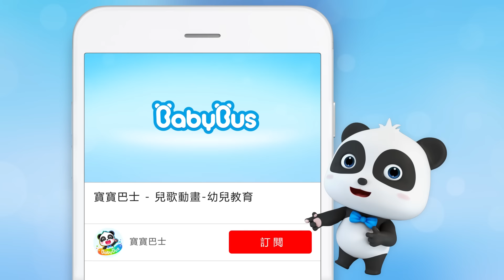怪獸消防車打敗搗蛋車 | 最新怪獸車兒歌童謠 | 交通工具卡通 | 寶寶巴士 | 奇奇 | Learn Chinese | BabyBus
劇情簡介：
搗蛋車車想贏得比賽，但是他一直在搗蛋，其他怪獸車都受傷了。結果搗蛋車自己受傷了，快來幫幫他。

歌詞：
"搗蛋車：“哼哼哼……”（開心哼著歌）
搗蛋車：“嗯？？”
搗蛋車：“啊 ！”
小汽車粉絲們的歡呼聲
搗蛋車（驚喜的語氣，拉長音）：“哇 ”
搗蛋車：“嗯？”
搗蛋車（OS）：“明天怪獸車大賽！”
搗蛋車（驚喜）：“糖果獎杯！”
搗蛋車：“耶~明天我一定要贏！”
搗蛋車（不屑）地說：“切~”
搗蛋車：“噓！”
搗蛋車（自信，有點小邪惡）：“我贏定了！嘿嘿嘿~”"

"搗蛋車跟唱：
我是厲害的搗蛋車Ha-ha!（Ha-ha!）
第一名獎盃是我的Hurrah!（Hurrah!）
誰也别想超越我（Aha!）
快看我的厲害（Ho-ho!）
哈哈哈-哈哈哈-哈哈哈（Yay!）"

"合唱：A hoy-hoy-hoy-hoy!
捣蛋车跟唱：厲害的搗蛋車
合唱：A joy-joy-joy-joy!
捣蛋车跟唱：搗蛋車Hooray
合唱：A hoy-hoy-hoy-hoy!
捣蛋车跟唱：厉害的捣蛋车
合唱：A joy-joy-joy-joy!

"合唱：A hoy-hoy-hoy-hoy!
合唱：A joy-joy-joy-joy!
合唱：A hoy-hoy-hoy-hoy!
合唱：A joy-joy-joy-joy!

Oh No-no-no-no!
Oh My-my-my-my! Oh my goodness!"
"粉絲歡呼聲。
搗蛋車（深深的嘆了一口氣）：唉..."

寶寶巴士以「快樂啓蒙」為教育出發點，專注於啓發孩子的學習興趣，為孩子打造快樂童年。
通過制作2D/3D的經典童謠、兒童歌曲和動畫故事，為2至5歲的孩子提供有趣的學習體驗。孩子可在唱歌跳舞的同時，學習良好的生活習慣、安全、字母、顏色、數字等知識！

寶寶巴士，全球2億家庭用戶的幼教首選，您身邊的幼兒教育專家。
幫助孩子：
★獨立思考
★建立自信心
★尊重他人
★探索世界
如果您對我們的產品有任何建議和疑問，希望您通過郵件方式聯繫我們，我們將在第一時間幫您解決問題。感謝您的合作！